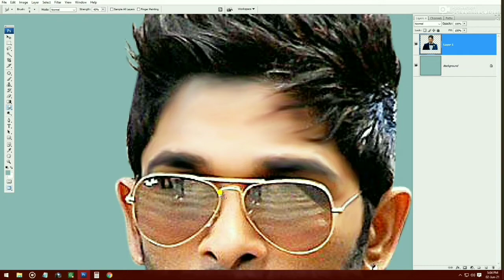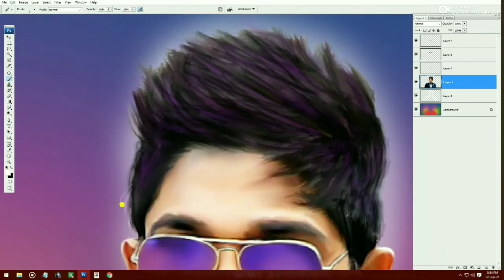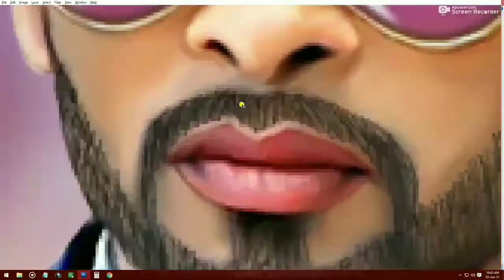Digital painting in photoshop cs3